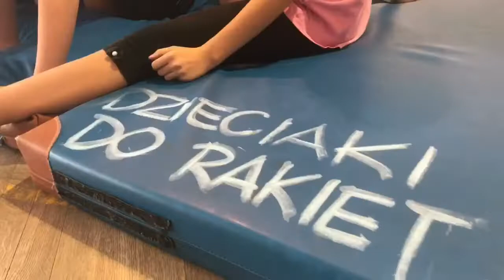DDR ➜ Dla nas sport to...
Wybierając różne formy aktywności fizycznej pokazujemy jak świetnie bawimy się na lekcjach WF oraz przedstawiamy czym dla nas jest SPORT!

GŁOSUJCIE NA NAS !!!